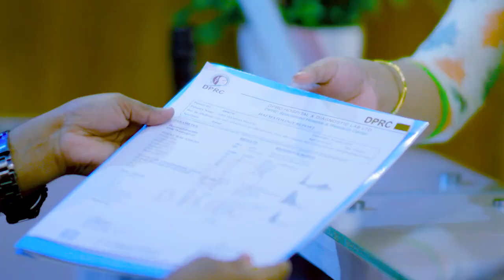স্যারের ঔষুধ খেয়েই ভাল আছি আমি -রোগী | Pain Paralysis Treatment in Bangladesh